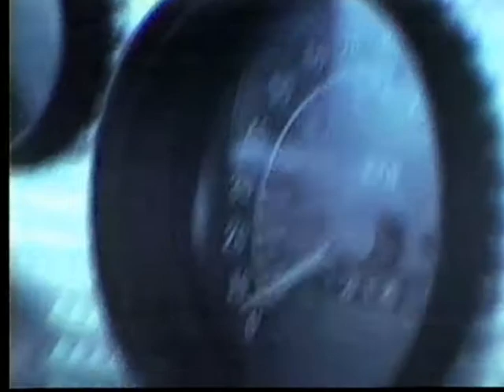a short spin in 73 trans am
round rock late 80s